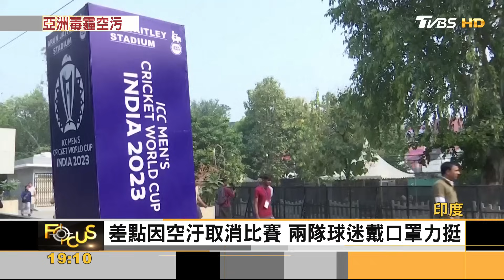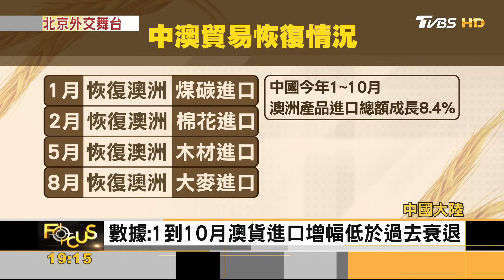住1晚300萬圓.搭直升機!招手中東奢遊 如進毒氣室!霧霾難呼吸.印度減壽5年｜方念華｜FOCUS全球新聞 20231107@tvbsfocus